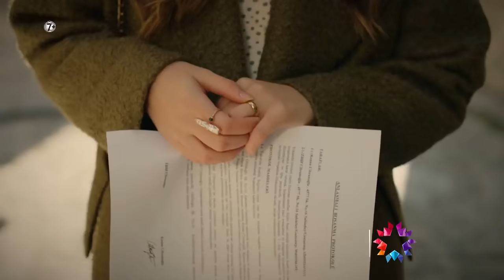Güvercin / The Pigeon - Episode 8 Trailer (Eng & Tur Subs)